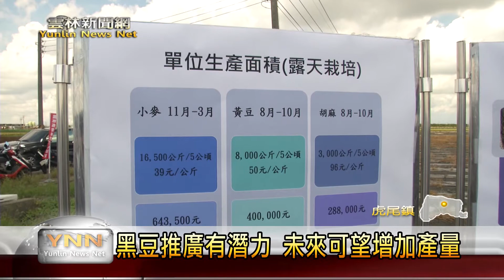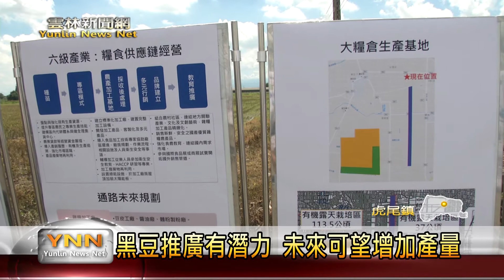雲林新聞網-雲林大糧倉計畫 農民慶祝黑豆採收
為了解決稻米產量過多問題，農委會透過大糧倉的計畫，推動稻田轉作雜糧的政策，今年三月雲林縣精緻農業生產合作社在虎尾鎮墾地里栽種11公頃的台南5號黃仁黑豆，經過120天，農民慶祝採收，並且製作黑豆豆漿及豆花，跟參加的長官來賓分享。農糧署副署長蘇茂祥表示，台灣的大豆有九成進口，因此黑豆栽種推廣有很大空間。